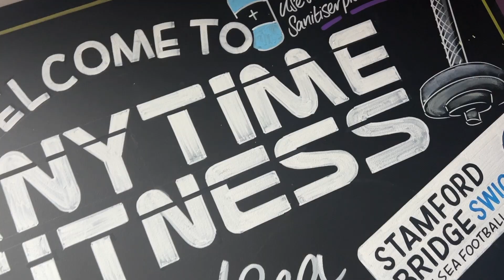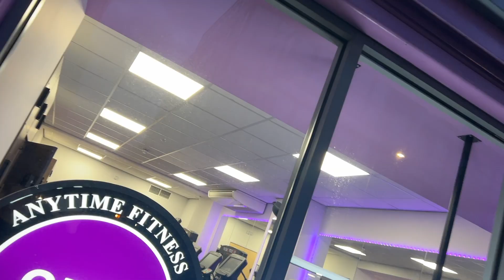LIFTING IN LONDON | UK ep 07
Got a lifting session in the United Kingdom, did deadlifts w the freshly signed belt for extra gains. Kinda had the predawn meal too in between the session LOL but it was a nice experience overall.